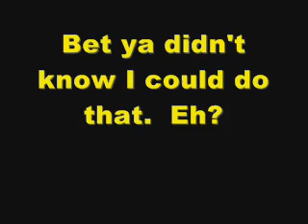Revolution on the Rise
This was a song I wrote and recorded circa 1990 when I had hopes of being a Rock Star. How things change over the years.